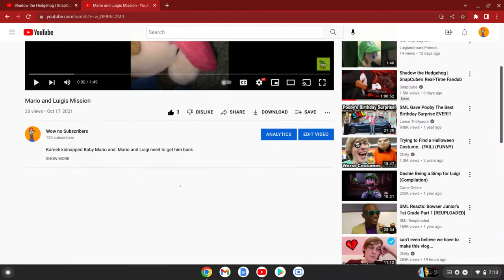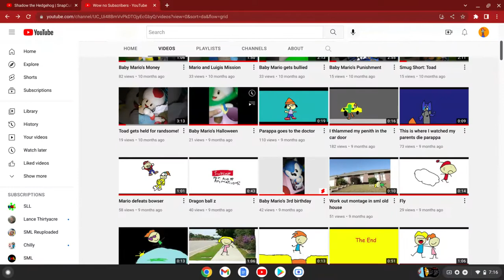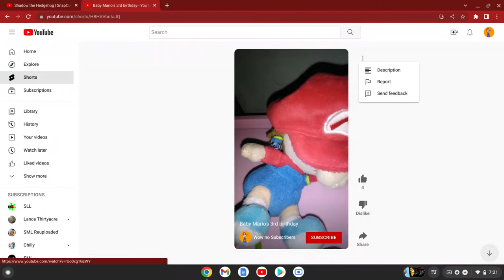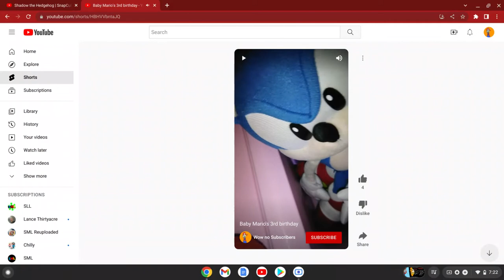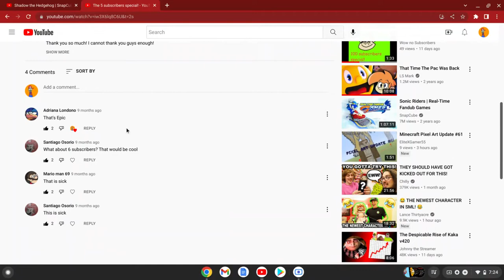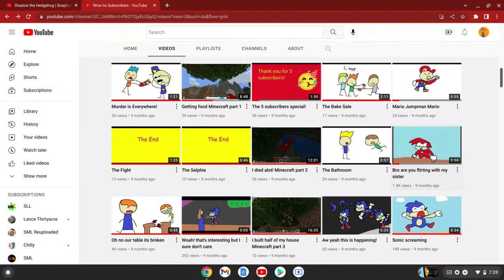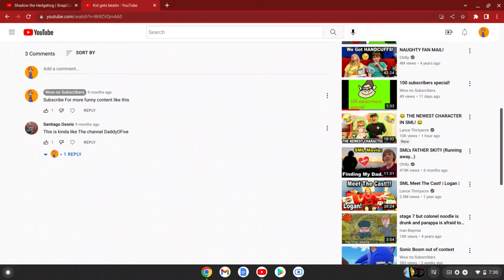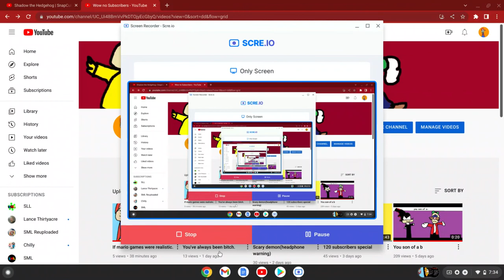reacting to my old videos pt 2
my first one didn't get 3 likes but whatever. this has to get 3 likes for a pt 3.